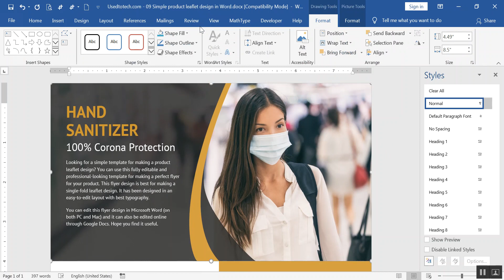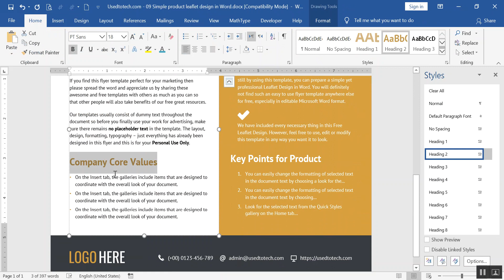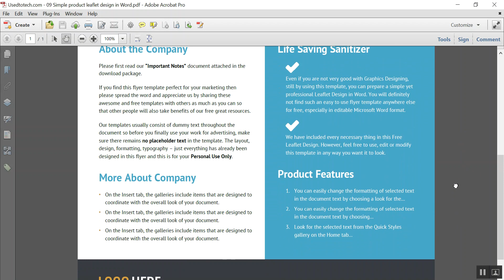Editable Free Product Leaflet Design in Word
Are you looking for a simple yet professional leaflet design? We have designed this elegant product flyer template in an editable Word document.

This product flyer template looks as if designed in Photoshop or Illustrator, in fact this template is designed in Microsoft Word with clean and easy-to-edit layout. Download this leaflet template in Word from the following link: